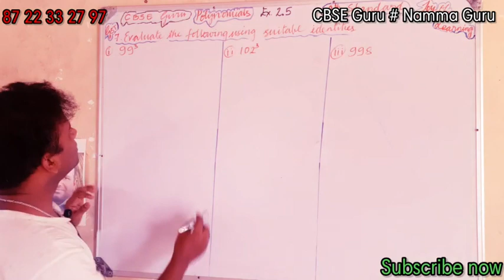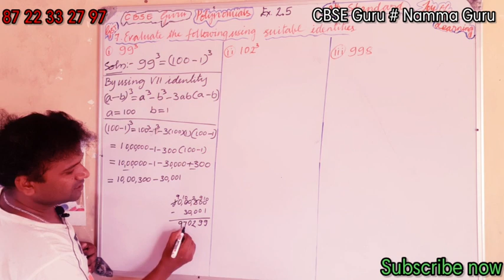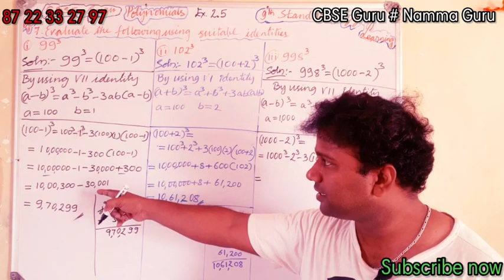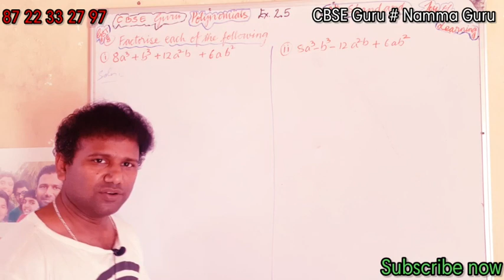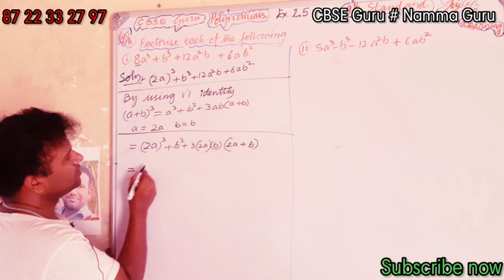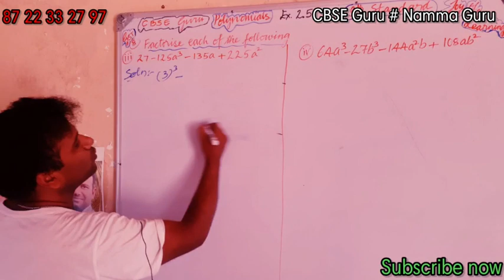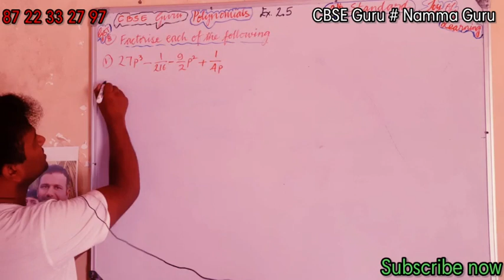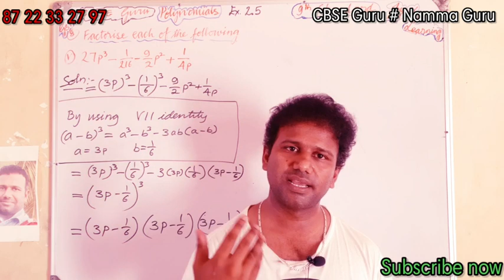Polynomials of class 9th# excercise 2.5 question number 7 and 8